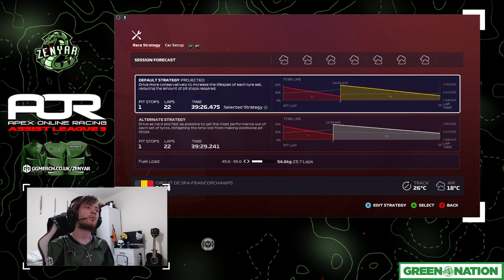Race For Her... | F1 2020 | AOR Hype Energy Assist League 3 | PC | S20 | R14: Belgian GP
14th Round of the AOR F1 2020 Assist League 3!

If you have any business you want towards me, sent an email to me to: